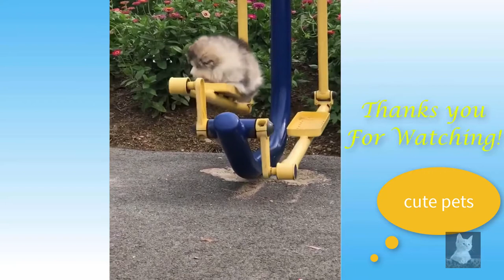Cute Pets & Funny Animals Compilation | Funniest Animal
This channel shares funny animal clips cute cats, cute dogs, and funny pets
Cute Pets And Funny Animals Compilation - Pets Garden

Cute Pets & Funny Animals Compilation | Funniest Animal 1Videos 2020
Than you for watching my channel
if there any question don't hesitate in ask you question

Funny Animals Compilation | Cute Pets
Try Not To Laugh - Funny Animals Videos 2020 - Dogs Are So Weird